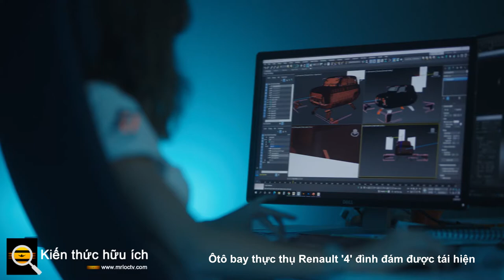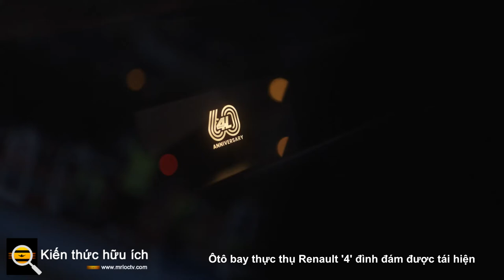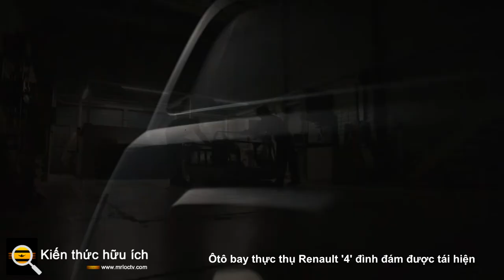Ôtô bay thực thụ Renault '4' đình đám được tái hiện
Giống như các nhà sản xuất ô tô khác , Renault được biết đến là người chơi con bài hoài cổ với những mẫu xe mang tính biểu tượng như 5 được mô phỏng lại như một chiếc EV hiện đại . Tuy nhiên, công ty đang đưa điều đó lên một tầm cao mới với Air4, một phiên bản xe bay theo đúng nghĩa đen của mẫu hatchback Renault 4 đình đám.

Renault đã hợp tác với công ty thiết kế Miami, TheArsenale để tạo ra một chiếc máy bay không người lái có kích thước bằng con người với phiên bản cập nhật của 4 chiếc ngồi trên. Mẫu concept này đánh dấu kỷ niệm 60 năm ra đời của Renault 4 và nhằm mục đích cho thấy thương hiệu có thể sẽ tồn tại 60 năm trong chặng đường. "AIR4 là một biểu tượng của độc lập và tự do, được sinh ra từ nhận thức rằng giao thông đang gia tăng, cuộc sống đang dừng lại và thế giới phía trên chúng ta không được hạnh phúc", Renault viết.

Thân máy được làm hoàn toàn bằng sợi carbon và mang theo pin 22.000 mAh (không có điện áp) cung cấp tổng năng lượng 90.000 mAh. Lực đẩy được đưa ra là 95 kg, hoặc 209 pound cho mỗi cánh quạt, cho tổng sức nâng khoảng 840 pound.

Người lái xe bước vào bằng cách nâng toàn bộ cơ thể từ phía trước để vào một nội thất mà Renault mô tả là "thực dụng." Nó có thể cất cánh ở tốc độ 31 MPH (hiện giới hạn ở 9 MPH) và bay xung quanh với tốc độ lên đến 58 MPH. Nó đã bay trong một thời gian ngắn (ở trên), nhưng hiện dự kiến ​​sẽ được trưng bày tại bảo tàng Atelier Renault ở Paris và các nơi khác trên thế giới (Miami, New York và Macau) vào năm 2022.

Renault từng gọi chiếc 4 (còn được gọi là 4L hoặc "quatrelle") là chiếc xe "quần jean xanh", và nó ra mắt vào năm 1961 với động cơ 603cc như một phương tiện vận hành thú vị, rẻ tiền. Hãng đã bán được hơn 8 triệu mẫu xe trong hơn 30 năm trên 100 quốc gia, với phiên bản cuối cùng được sản xuất vào năm 1992. Renault đã công bố kế hoạch hồi sinh mẫu xe đó với tên gọi Renault 4ever EV vào năm 2025.